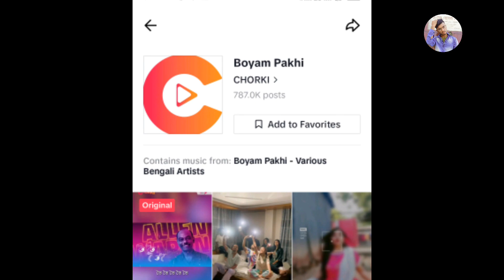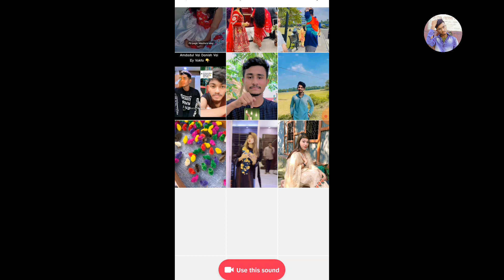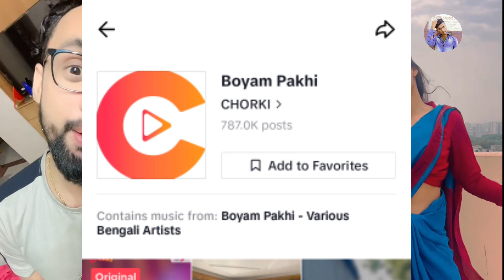নতুন ভাইরাল বৈয়াম পাখি গান কে সেরা | tiktok trending video 2023 | তৈ তৈ তৈ তৈ আমার বৈয়াম পাখিটা কই